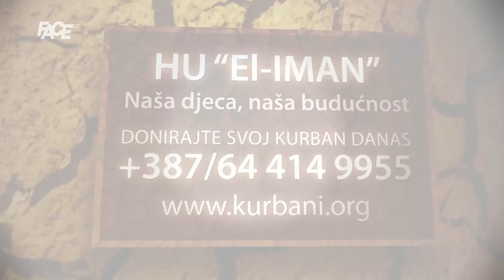Prof. dr. Kurtćehajić: RS treba ukinuti!Velika zemlja kreće u tu akciju! Vojsci RS presuđen genocid!